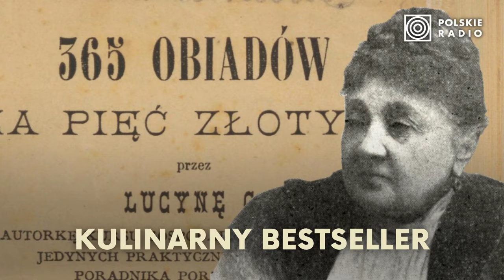"Kucharka i tyle zarabia!". Fenomen autorki "365 obiadów"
🎧 Jak zrobić faworki i… chaud-froid z kwiczołów w auszpiku na postumencie, czyli gotowanie z Ćwierczakiewiczową. (PR, 2019).

Lucyna Ćwierczakiewiczowa, niezwykle popularna postać XIX-wiecznej Warszawy, zapoczątkowała prawdziwą rewolucję w polskiej kuchni i obyczajowości. A przy tym: osiągnęła niebywały sukces. Wysokość honorarium za jej słynną książkę "365 obiadów za 5 złotych" przekraczało znacznie honorarium Sienkiewicza za "Potop" czy Prusa za "Faraona"…

🎧 Posłuchaj audycji z Archiwum Polskiego Radia nt. Maty Hari. 👆